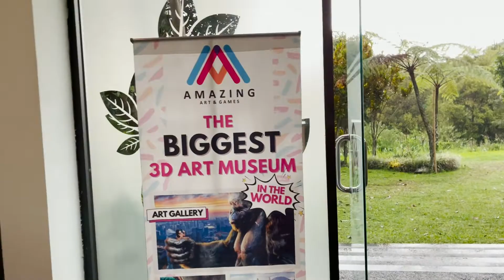ngopi di tempat KEMPING dan sewa VILLA di Cihideung NATURAL HILL | BANDUNG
this channel will introduce the beauty of the Indonesian archipelago, many diverse ethnic groups and cultures, natural beauty, sea and beaches.

di chanel ini akan memperkenalkan indahnya kepulauan indonesia banyak beragam suku suku dan budaya, keindahan alam, laut dan pantai.

Mohon berikan komentar terbaiknya agar video selanjutnya bisa lebih baik lagi dan seru !

Support terus ya..